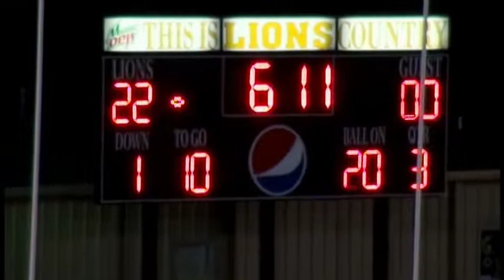VTS 01 2